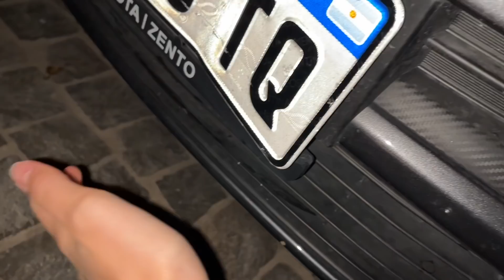3 DIAS DE MI SEMANA (facultad, fotos, modelaje)